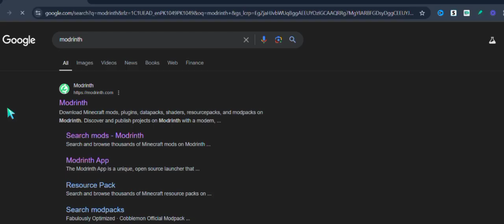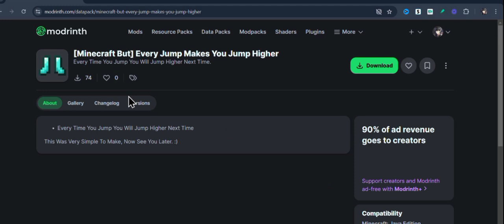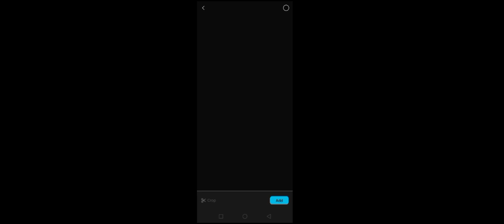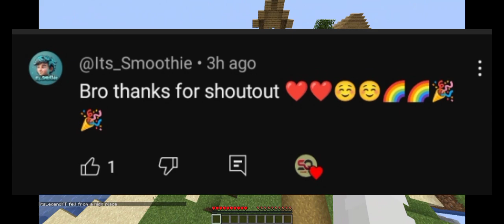Make VuralVideos Like